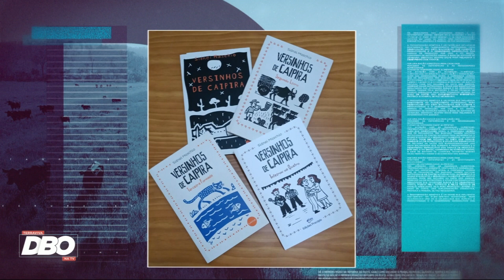Terraviva DBO na TV – Programa do dia 24/2/2023 (Completo)